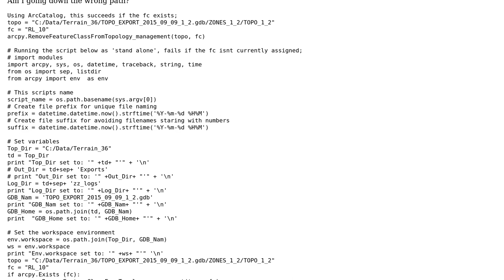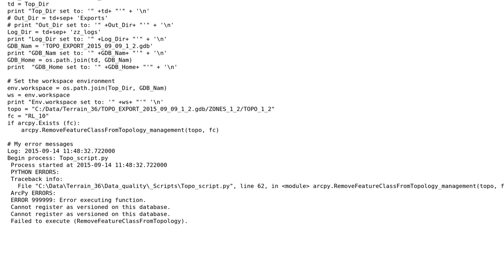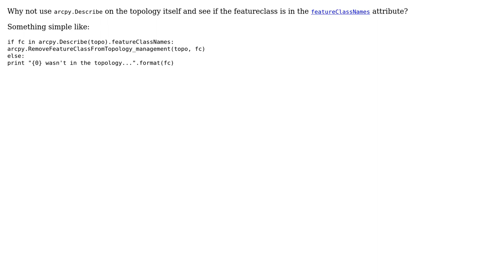GIS: How to test for 'if arcpy.exists' with RemoveFeatureClassFromTopology stand-alone script?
With thanks & praise to God, and with thanks to the many people who have made this project possible! | Content (except music & images) licensed under CC BY-SA | Music | Images & others | With thanks to user user1995458 user Evil Genius and the Stack Exchange Network Trademarks are property of their respective owners. You are responsible for your own actions.